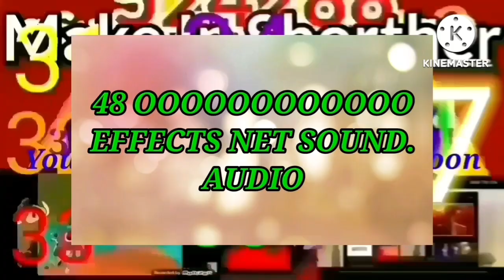McDonald's Ident 2014 2^256 Times; Mix of Parts 1, 2 and 3!